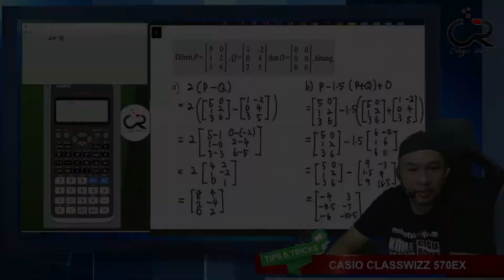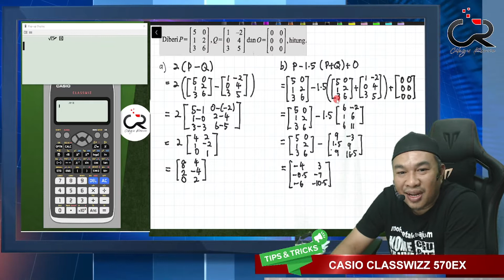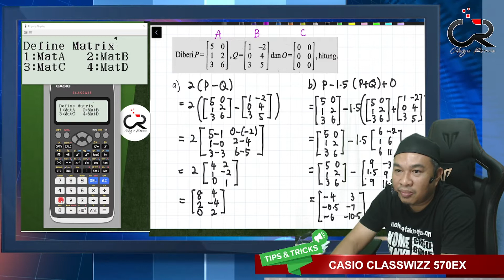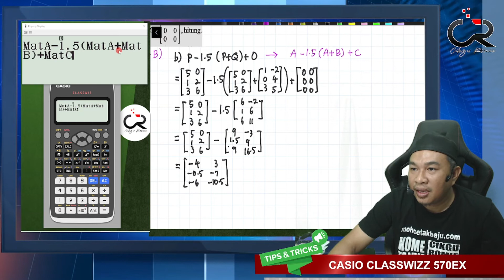Classwiz 570EX 27 T5 Operasi Gabungan Matriks